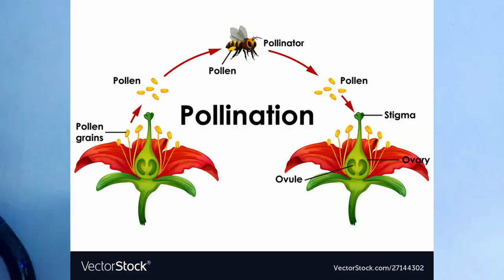Science Vlog #1: ECOSYSTEM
Nikka Ella T. Barrientos
BSED 1A - SCIENCES

Credits to all pictures and videos that used in my video.